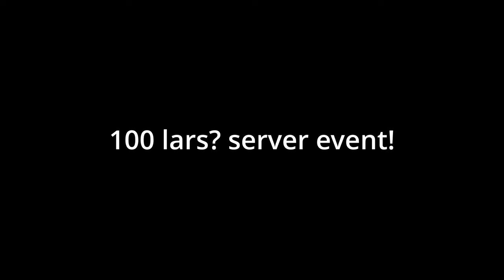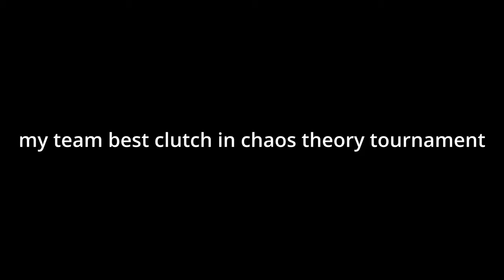100 PLAYER SERVER and other events! | SCP:SL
gg betray

0:00 LARS? 100 server
3:29 Chaos theory tourney
4:38 Admin abuse
5:31 FLAMINGOO